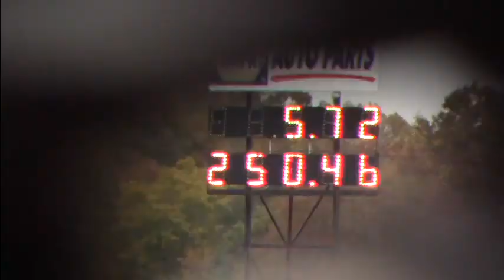Isaias Rojas in action - Haltech World Cup Finals 2018